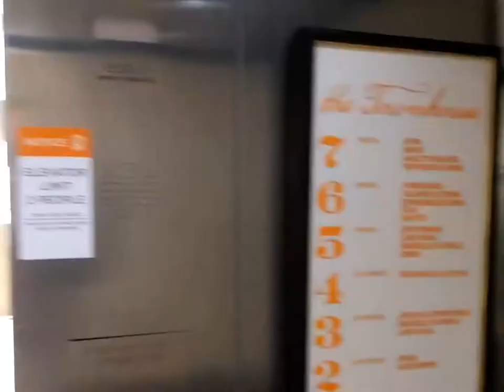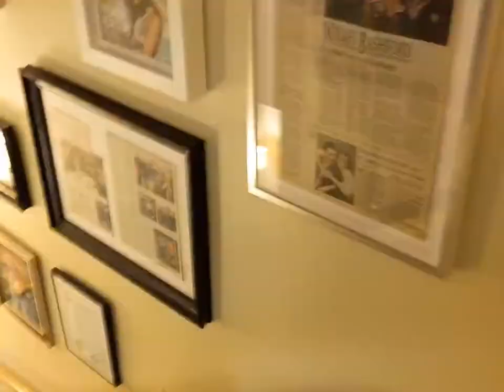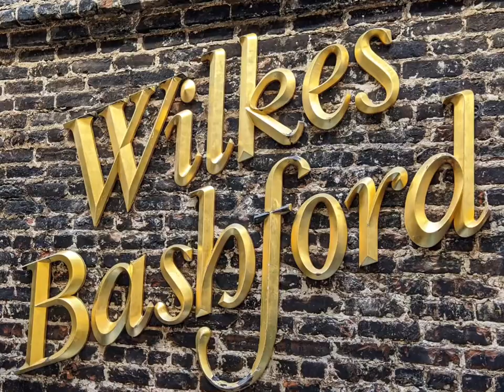Men's Fall at Wilkes Bashford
Take a tour of the new men's arrivals at Wilkes Bashford San Francisco. Discover your new favorite pieces from your favorite designers.